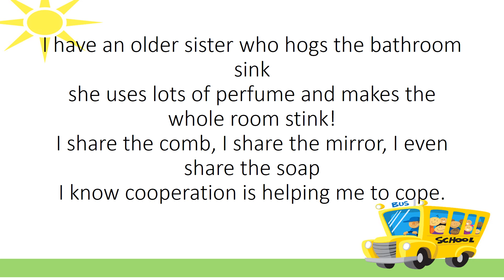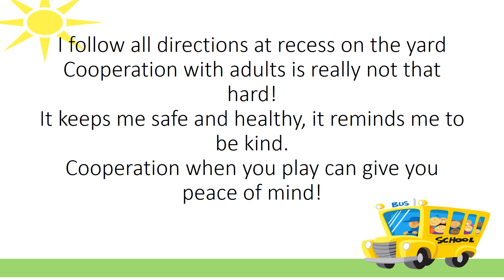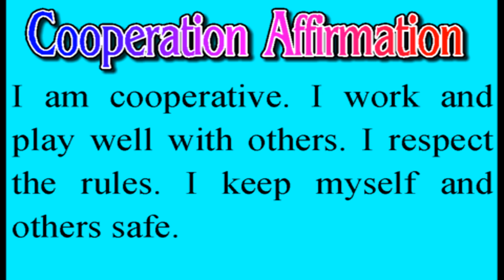Cooperation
Lyrics and vocals by Donna Green